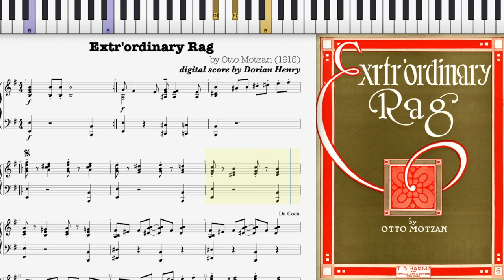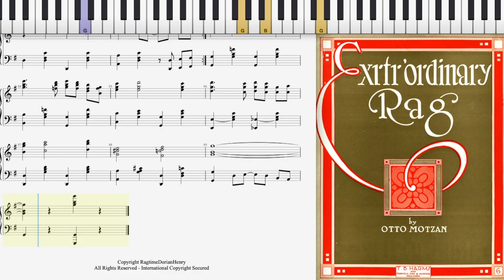Extrordinary Rag by Otto Motzan (1915, Ragtime piano)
Extr'ordinary Rag by Otto Motzan 1915